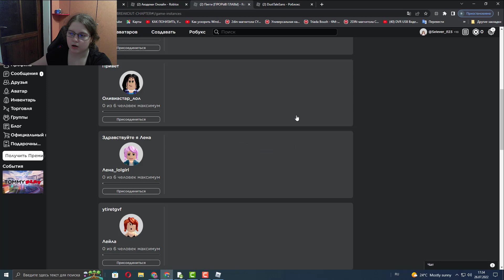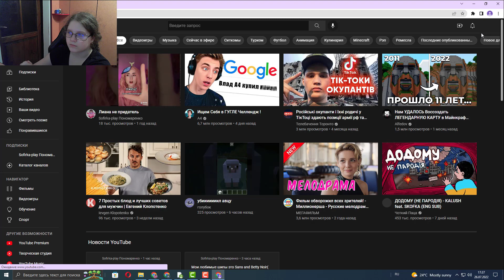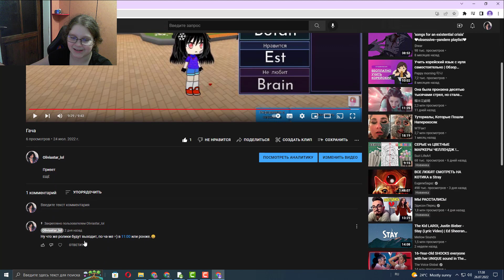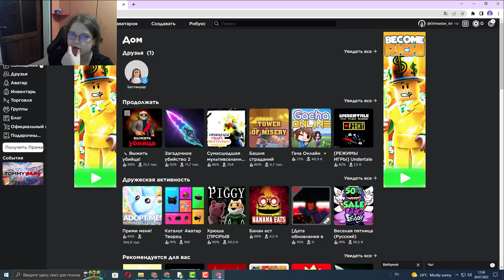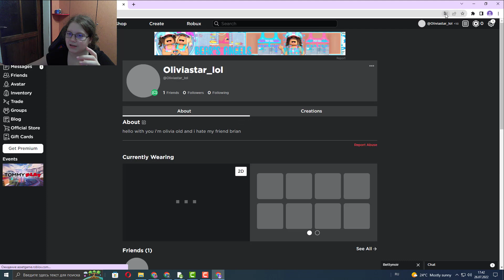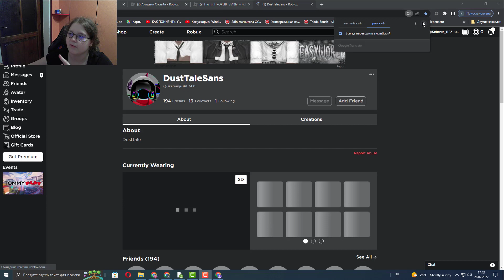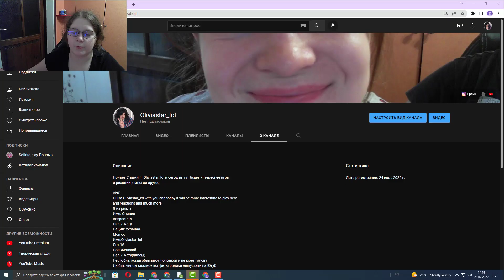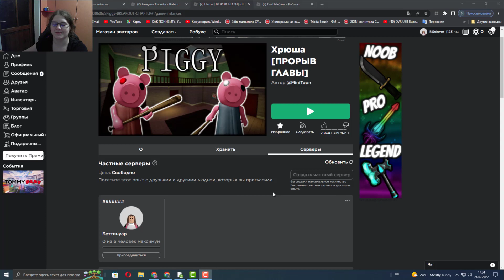Oliviastar lol play a Roblox